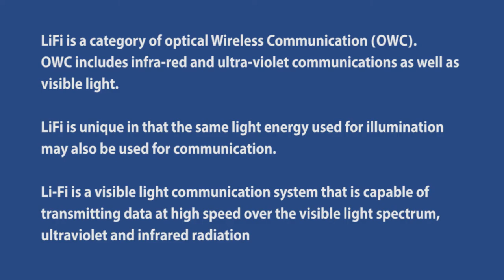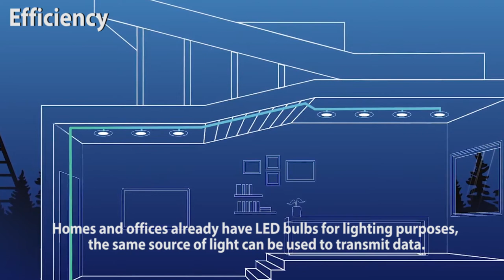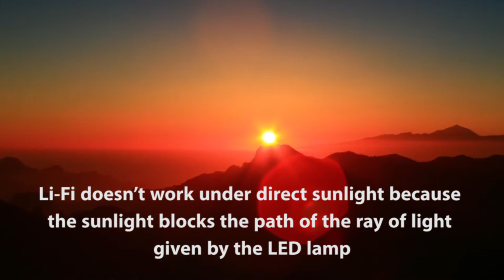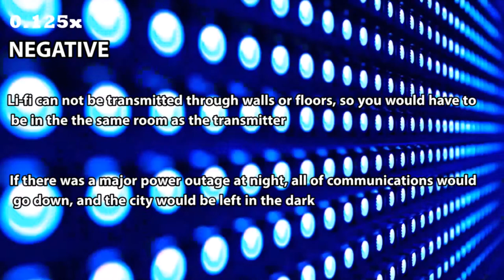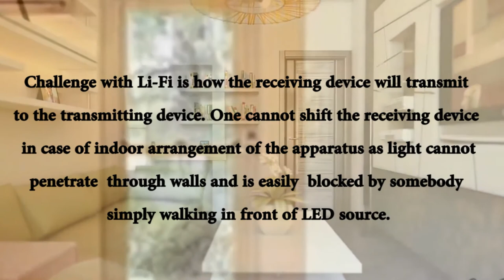LI-FI (UNISZA)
UNISZA KAMPUS BESUT ITF11103: INFORMATION TECHNOLOGY AND ITS APPLICATIONS

LECTURER: DR. ISMAHAFEZI ISMAIL

IT GROUP 6 :

MUHAMMAD IRSYADUDDIN BIN MOHD YUSRI   046214
NURUL SYUHAIDAH BINTI MOHD     047279
MUHAMMAD FIRDAUS BIN MOHD SHAHARUDDIN  047525
MUHAMMAD AIDIL BIN AB AZAIAS     046678
NAZIFAH BINTI KAMARUDDIN      046627
NORHARYANA BINTI HASSAN      047071